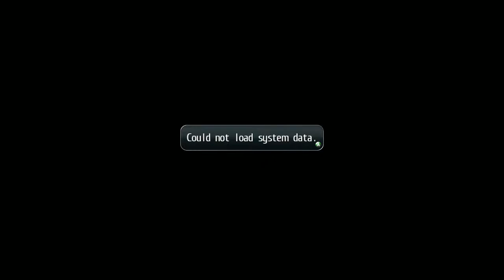The Legend of Heroes: Trails of Cold Steel 2 - Opening 1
2014/2018 Nihon Falcom